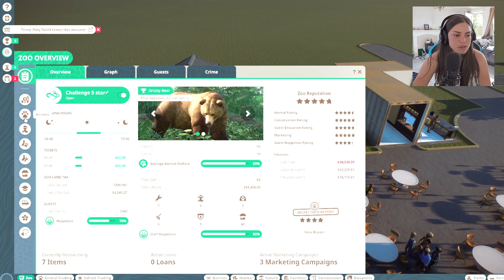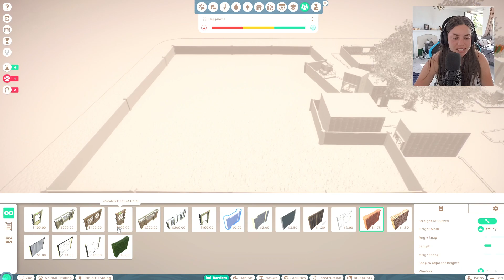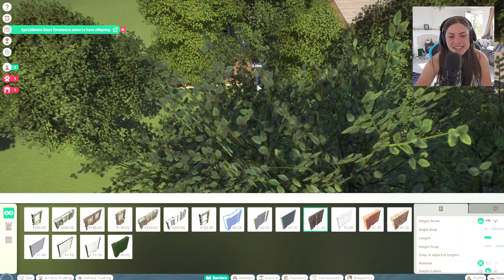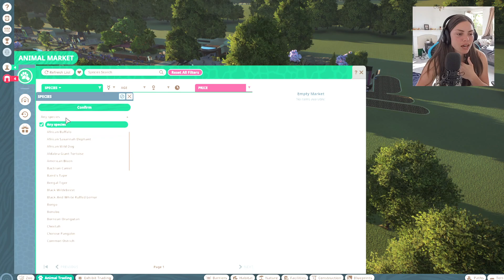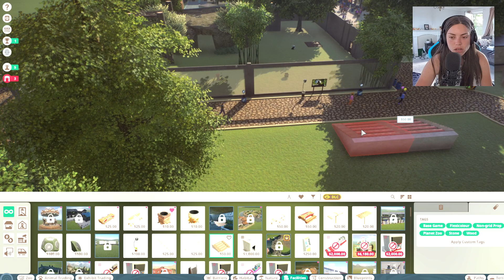A HUGE SURPRISE! The last episode of The Race to Five Stars! Planet Zoo Challenge Mode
Hey Wild people!

Thank you for all your support, have an wild rest of your day!